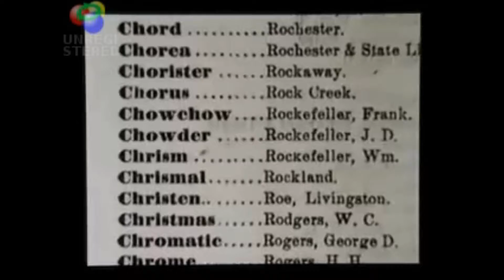"No more sin? (Marc Severied)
John 8:11/John 3:16